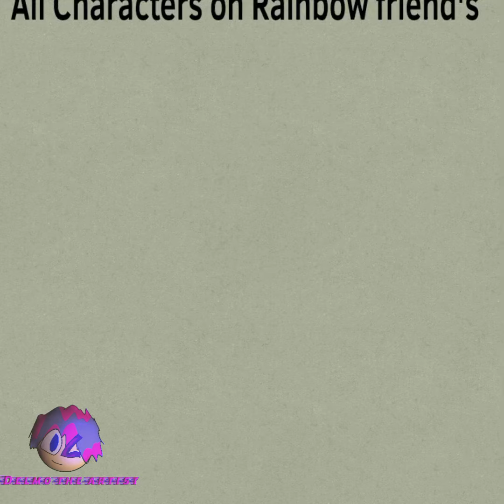All Rainbow friend's Characters But human version